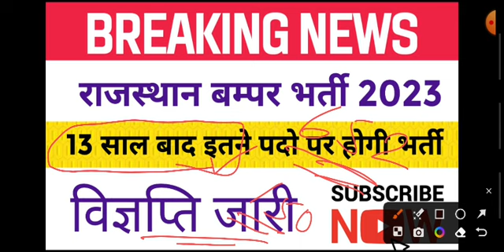राजस्थान नई भर्ती 2023 // राजस्थान चिकित्सा विभाग में बम्पर भर्ती 2023 // नई भर्ती 2023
राजस्थान नई भर्ती 2023, नई भर्ती 2023, राजस्थान चिकित्सा विभाग भर्तीयां 2023, आयुर्वेद चिकित्सक भर्ती 2023